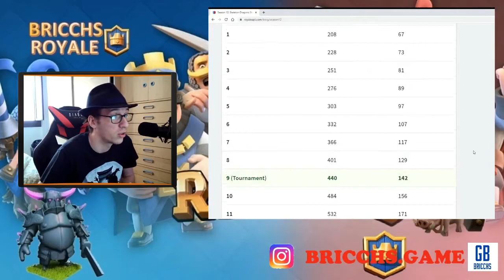BOX OPENING - BUG SKELETON DRAGONS - SEASON 12 - TUTTO CON IL BRICCHS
Vuoi farmi una domanda?? Instagram

WEBCAM: Papalook Webcam HD 1080p
MICROFONO: Neewer® NW-800
SEDIA: Diablo X RAY L